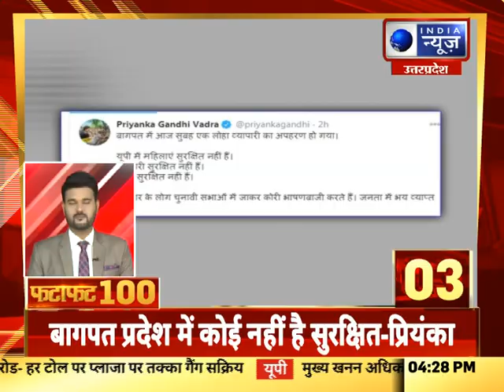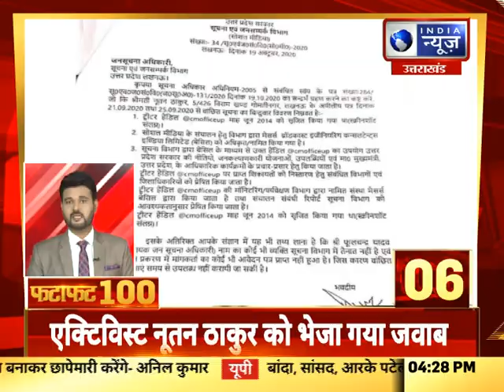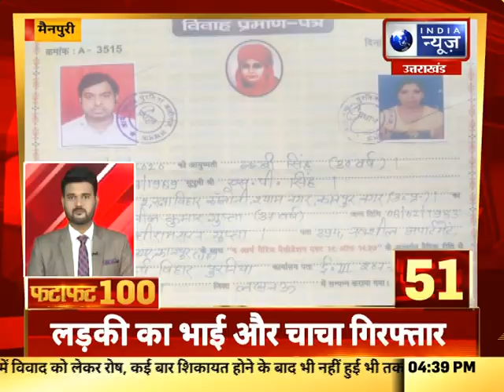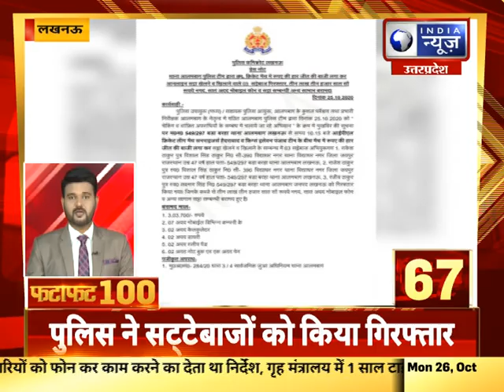Fatafat 100 Top Headlines | आज की 100 बड़ी खबरें | India News UP/UK